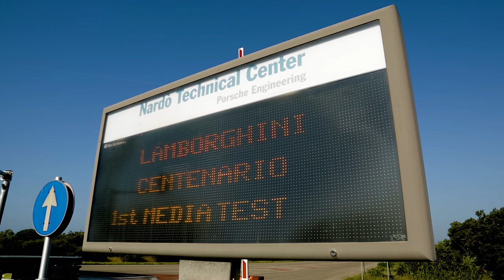Lamborghini Centenario first dynamic video released at Nardo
The Lamborghini Centenario was tested at the Nardò Technical Center in Italy. Watch the first dynamic video!